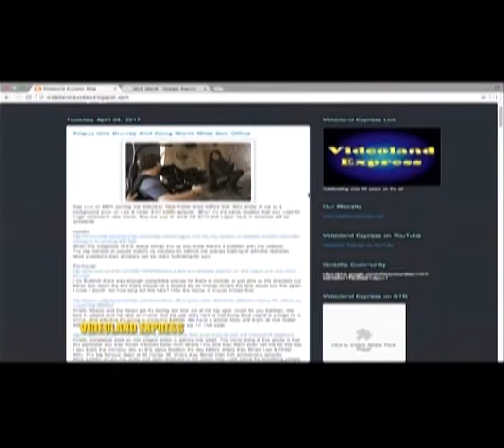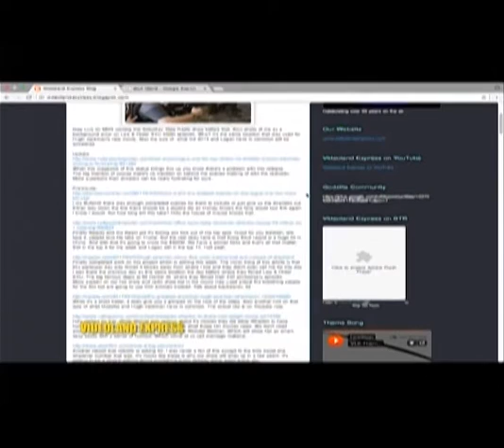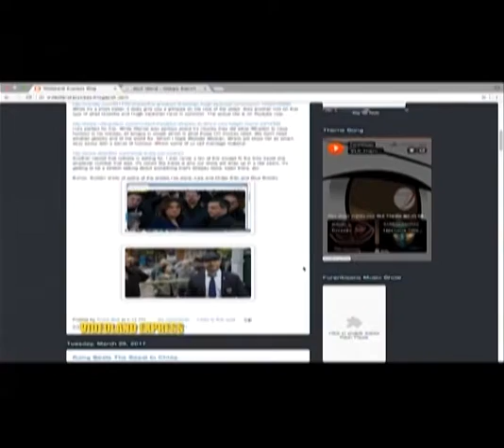My Edited Video